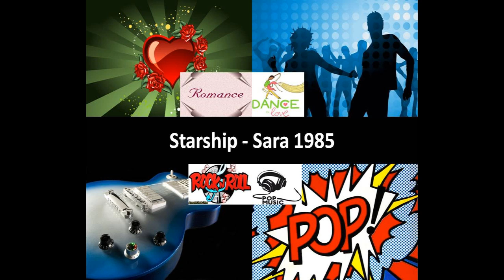Starship Sara 1985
O Melhor  das Músicas Românticas